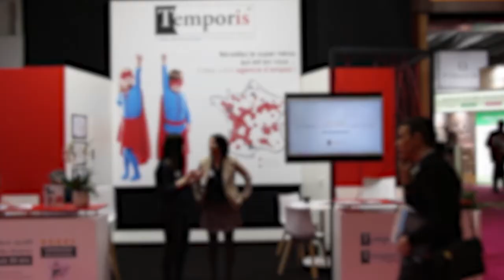ZOOM SUR LA FRANCHISE #4 - Reprendre un business en franchise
➡ Qui n’a jamais rêvé de devenir son propre patron ? En effet, chaque année en France, on décompte environ 500 000 entreprises créés Et 37 % des français envisagent de passer le cap de l’entreprenariat. Bien que la liberté offerte par le statut de chef d’entreprise est bien réelle, il n’en demeure pas moins qu’il s’agit d’un parcours semé d’embuches. Tour à tour manager, gestionnaire, communiquant, juriste, l’entrepreneur qui se lance doit assurer sur tous les fronts ! Et ce n’est pas de tout repos !

➡ Le format en franchise offre aux entrepreneurs un accompagnement qui permet de réussir plus vite et mieux que lorsqu’on est tout seul. L’épisode 4 de notre websérie Zoom sur la Franchise vous présente la reprise d'un business en franchise.

➡ La websérie Zoom sur la Franchise, proposée par Temporis (1er réseau national d’agences d’emploi en franchise) a été réalisée avec des experts du secteur : Corinne Gicquel (Reconversion en Franchise), Nathalie Dubiez (Aureabee), Benoit Lahaye (réseau ATTILA), Rémi de Balmann (DMD Avocats), Olivier Mignot (Franchise Management), Yves Allibert (réseau Irrijardin) et Guillaume Exbrayat (réseau Diagamter).

Nous sommes Temporis, l'emploi nouvelle génération !
En savoir plus sur nous, et nos actualités